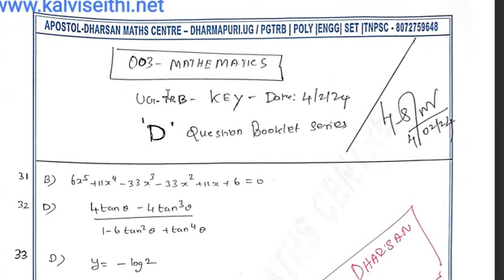UGTRB Maths Question Paper & Answer Key 2024